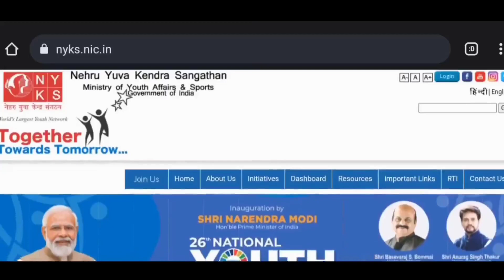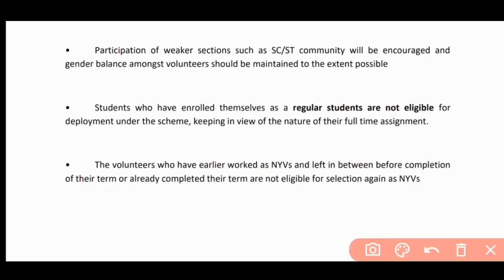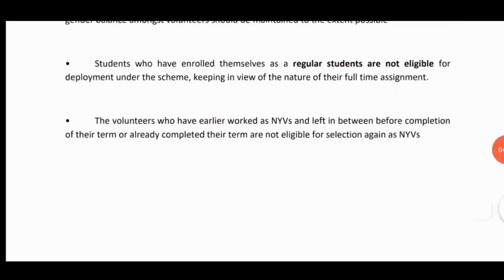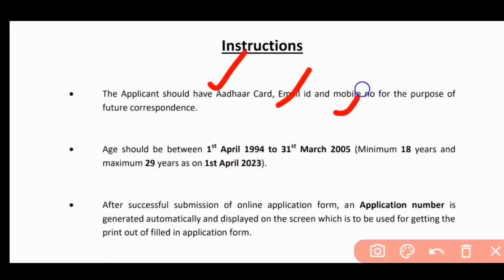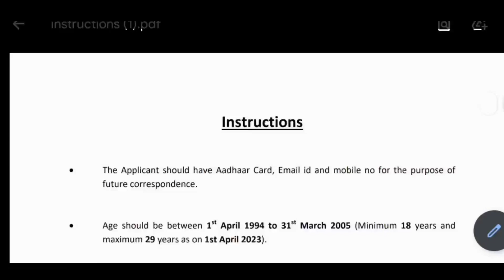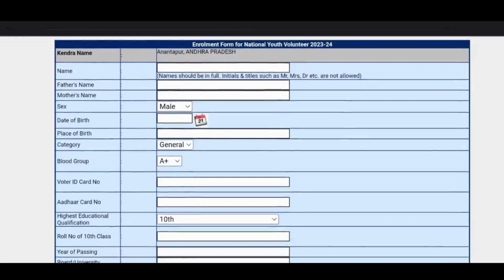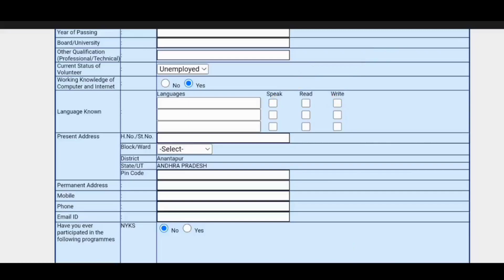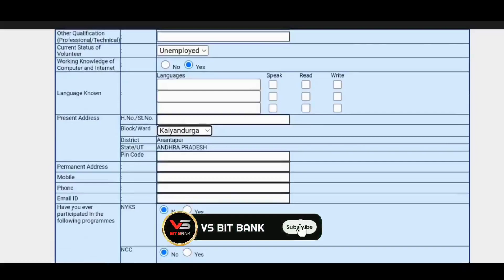10th పాసైన వారికి 13వేల పైగా పోస్టులకు మరో భారీ నోటిఫికేషన్ || NYKS Recruitment 2023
📢 10th Pass Central govt jobs 2023 | Govt jobs in Telugu | Apply Now